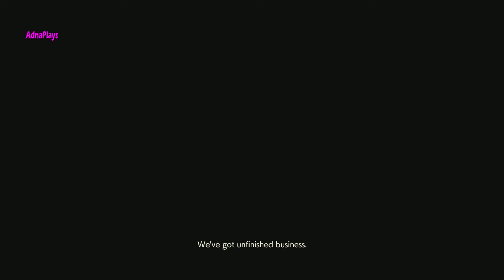Resident Evil 2 Remake Gameplay Walkthrough Claire A Saving Cherry Part 5 No Commentary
This is Resident Evil 2 Remake / BIOHAZARD RE:2
No Commentary

► Originally released in 1998, Resident Evil 2 is one of the most iconic games of all time, returning now completely revamped to the next generation consoles.

Play the individual campaign of Leon Kennedy and Claire Redfield, and you can use a new third-person view as you explore a zombie-infested Raccoon City, which has been dramatically recreated with Capcom's RE Engine. New puzzles, missions, and areas will create gruesome surprises for both new players and veterans.